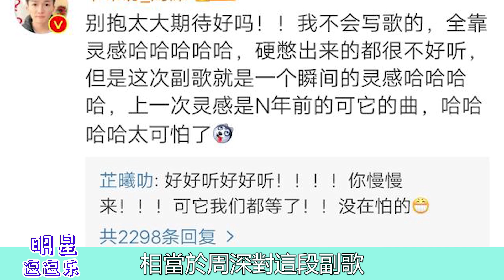寒窗苦寫，字字含情！周深七周年演唱自己寫的歌，不讓粉絲失望！媽媽卻雙眼通紅！周深